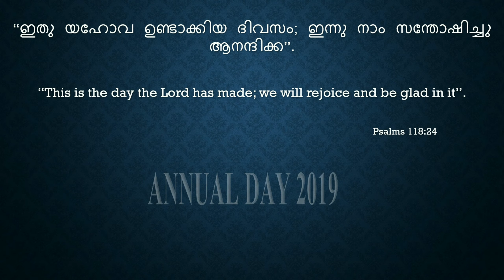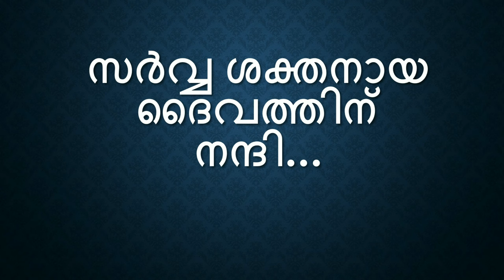BETHEL AG ASSEMBLIES OF GOD CHURCH KUWAIT 2019 ANNUAL DAY DOCUMENTARY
Bethel AG Kuwait annual day documentary showing a brief presentation of the 2019 programs held in our church by the grace of God